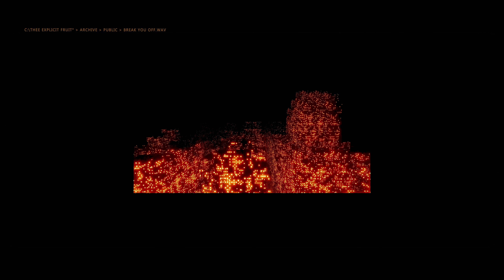Sonder - Break You Off [slowed reverb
/ We bring to you a fused slowed-down version of Sonder’s, Break You Off inked with reverb and a hint of..

Originally Produced by Sonder